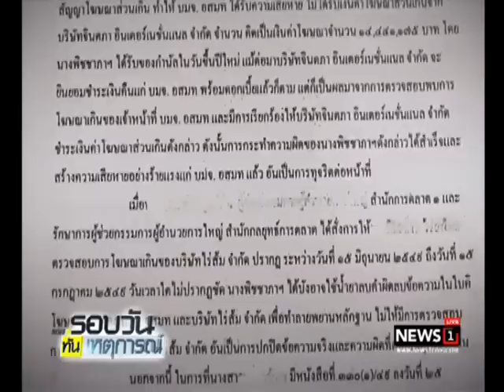ศาลอุทธรณ์ไม่รับพิจารณาคดี "สรยุทธ" ปลอมเอกสารสิทธิ์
08/08/2017 ศาลอุทธรณ์ไม่รับพิจารณาคดี "สรยุทธ" ปลอมเอกสารสิทธิ์